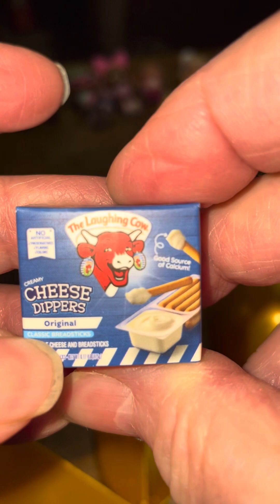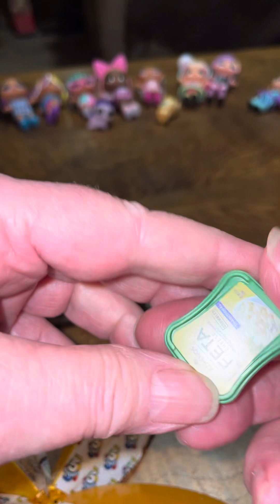Mini Brands Series’s 2